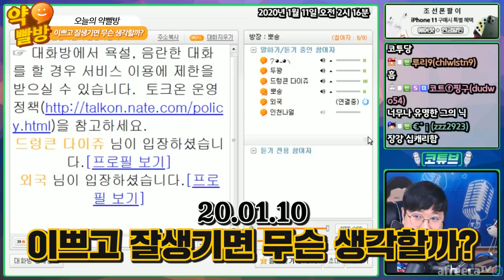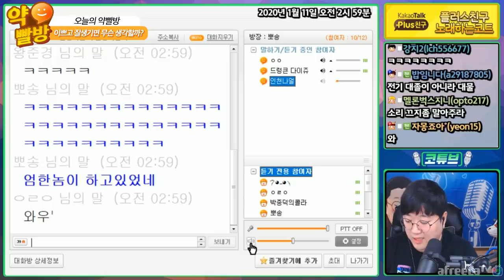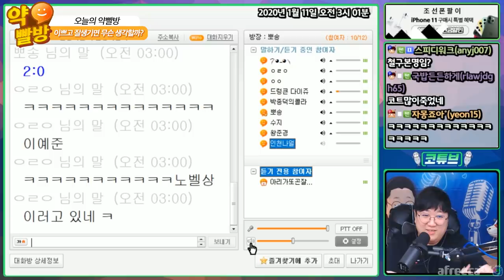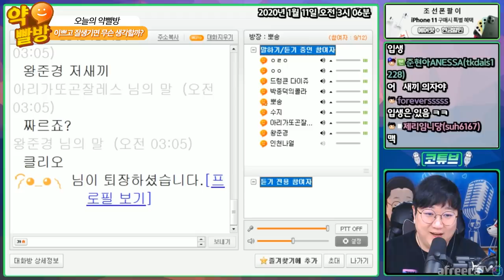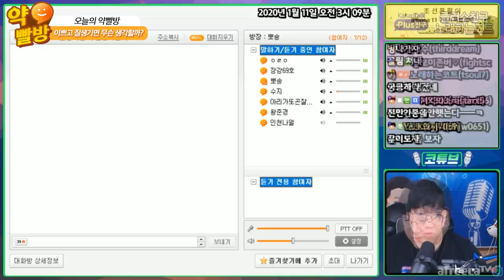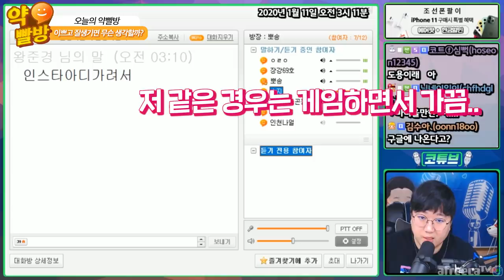⚡️코트X전기X장강⚡️ 토크온에서 만난 상위1% 미녀 [노래하는코트]